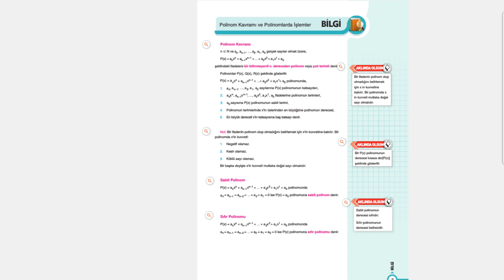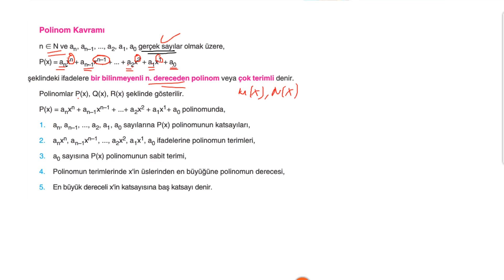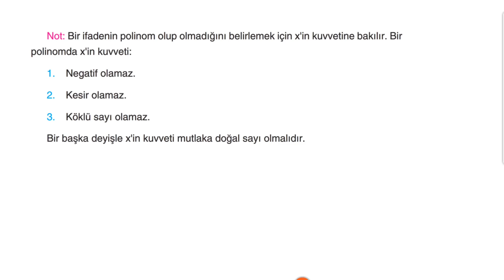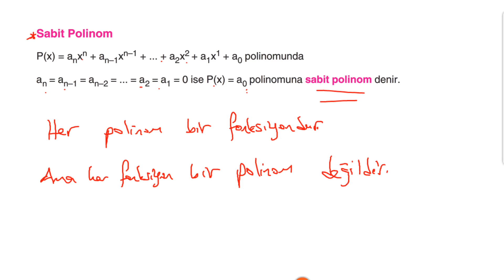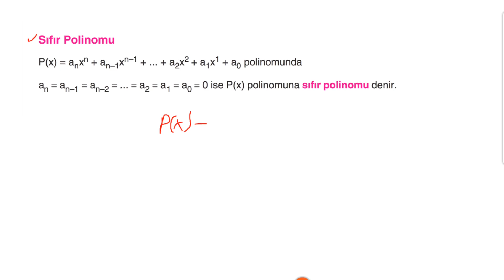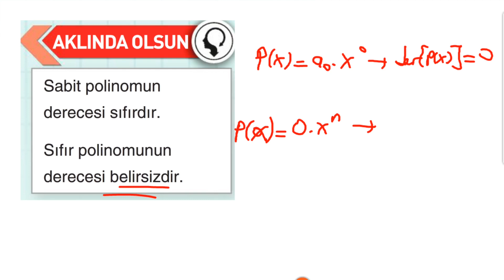Çap Yayınları - AL - 10.Sınıf Matematik 3.Fasikülü-1.BL- POLİNOM KAVRAMI VE POLİNOMLARDA İŞLEMLER